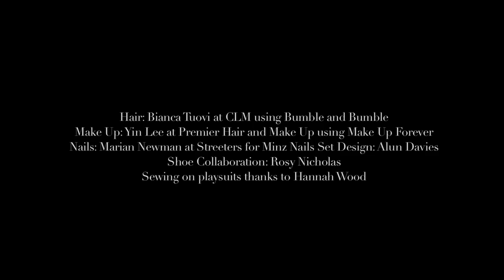Fred Butler Fashion Film London Fashion Week S/S 2012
WATCH IN HD: To celebrate Butler's S/S 2012 collection, which showed at London Fashion Week yesterday, Crane.tv and Fred Butler came together in Butler's first ever on-schedule presentation. Styled by Kim Howells with a set designed by Alun Davies the film showcases the cosmic, rainbow-coloured collection. Filmed at Studio Private. Music by Patrick Wolf.